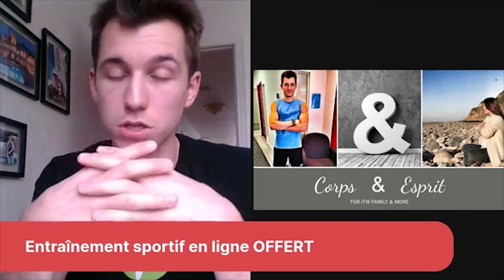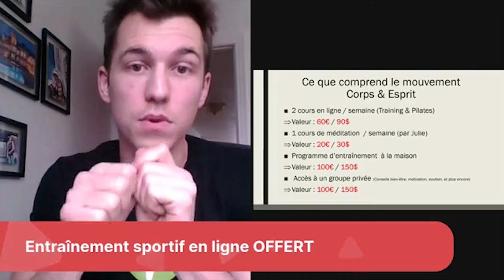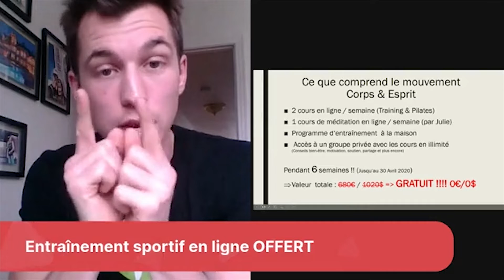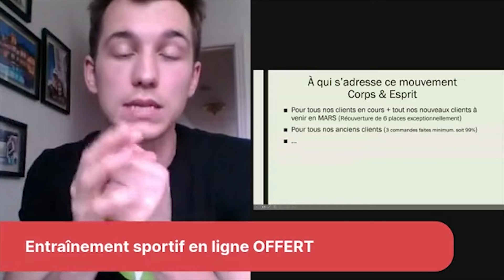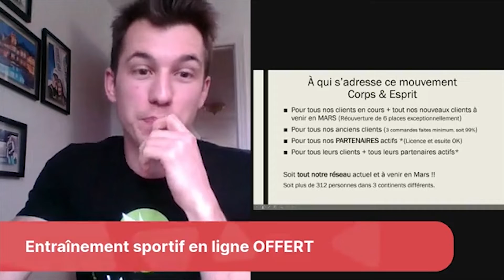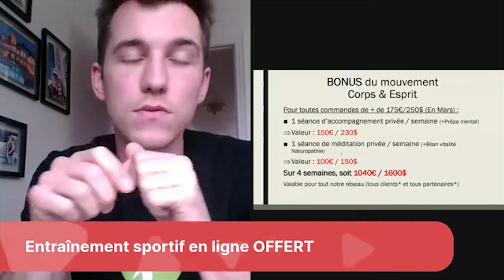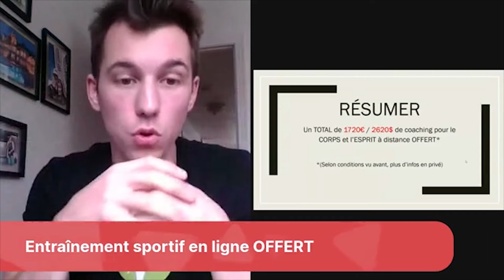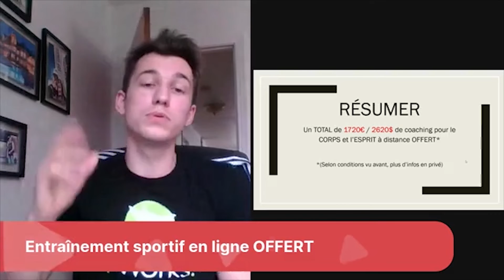Comment survivre au confinement - Cours, méditation et coaching gratuit ! (Corona virus solution)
COMMENT SURVIVRE AU CONFINEMENT !

Alors que les salles de sports, studios, gyms, etc... sont fermés !

Que beaucoup de personnes sont confinées sans pouvoir pratiquer leurs activités quotidiennes, les aidant à rester dans un bien-être tant physique que mental.

Le sport fatigue aussi curieusement qu'il redouble notre énergie mentale.

Après 45 minutes de sport l'endorphine se libère pour nous inonder de courage !

Le sport permet à l'esprit de se sentir infaillible !

Donc pendant cette situation particulière que l'on traverse, nous tenions à offrir un max de valeur !

Ma chérie Julie, Naturopathe, Sophrologue et professeur de médiation et moi-même Tony, Entraîneur sportif privé, Instructeur Pilâtes/Fitness et Entrepreneur en ligne.

Nous mettons à disposition l'accès à des cours à distance, séance de méditation en ligne, programme sportif à la maison, coaching et accompagnement privé à distance et bien plus encore ! (Sous certaines conditions)

Retrouver nous sur Facebook ou Instagram pour plus d'infos !!

Facebook : Tony Aligner-Allix  / Julie Allix-Aligner

Partager cette vidéo pour aider quelqu'un qui en aurait besoin !